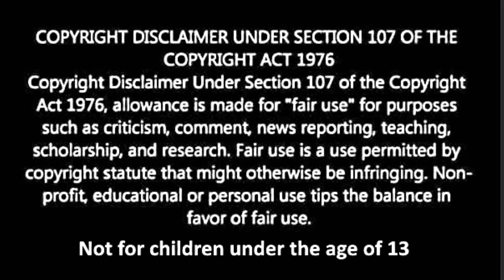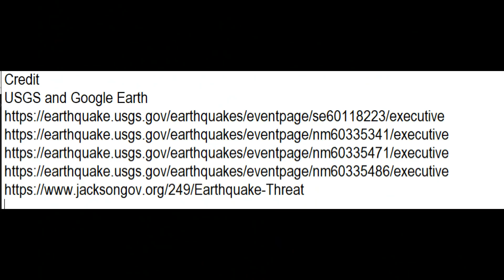New Madrid Earthquakes, Illinois and Ridgely, Tennessee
Credit
USGS and Google Earth